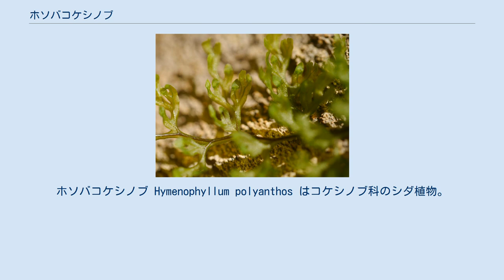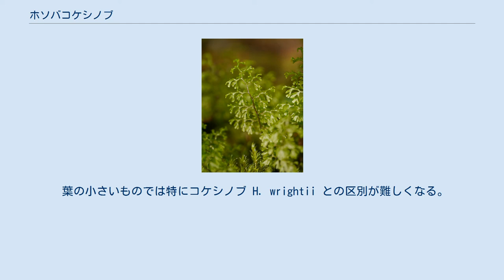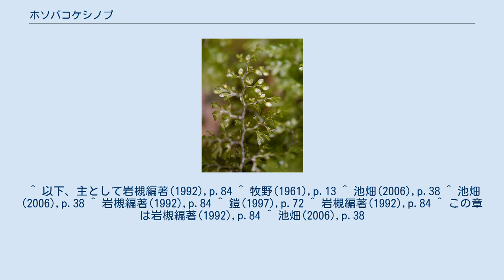ホソバコケシノブ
ホソバコケシノブ Hymenophyllum polyanthos はコケシノブ科のシダ植物。
細かく分かれた薄い葉を持つ。
ただし極めて変異に富む種である。
 常緑性の小型のシダ類。
根茎は細く、横に長く這う。
その先端部では淡褐色の毛が多いが、すぐに脱落するために古い根茎ではほとんど毛がなくなり、暗褐色の針金のようになる。
根茎からまばらに出る根には褐色の根毛が生えている。
葉柄は長さ2-10cmで、先端の部分では少しだけ翼がある他は軸のみで、普通は毛がなく、基部にだけ淡褐色の毛があることもある。
葉身は2-4回分枝して無毛。
形や大きさはとても変異に富む。
形としては3角状卵形が普通ではあるが広披針形のものからほぼ円形のものまでがある。
大きさも長さが2.5-12cm、幅が0.8-3.5cmと様々。
 裂片は比較的幅が狭くて幅0.8-1mm、時に1.2mmになる。
縁は滑らかで先端は丸いものから尖ったものまであり、時に先端が窪んだものもある。
色は鮮緑色から暗緑色で、乾燥しても緑が残りがち。
胞子嚢群は裂片の先端に出て、苞膜は2弁状で基部まで裂けており、その縁は滑らかで先端は丸いものから三角状に尖るものまで変異がある。
胞子嚢床は棍棒状で長くは伸びない。
 本種は環境による変化が大きく、例えば乾燥した場所では裂片の幅が狭くなるが、日陰の湿った環境ではその幅が極端に大きくなる例があり、フジコケシノブの名で呼ばれたものはこれである。
山頂などでは葉が小さくなる傾向がある。
別名も数多く、岩槻編著(1992)はヒメコケシノブ・フジコケシノブ・ホソバヒメコケシノブをあげている。
 日本では岩手県以南にあるが、日本海側では少ない。
その環境も低地から標高3000mの亜寒帯の岩の隙間にまで出現する。
 世界的に見てもその分布は世界中の熱帯域を中心に各地の亜寒帯にまで及んでいる。
 樹幹の上や岩の上に生え、時には地上に出現する。
密生してマット状になることも多い。
 上記のように分布が広い上に様々な環境に出現し、その形態も多様であるため、30以上の種が記載されており、それら全てが単一の種であるかどうかの判断も出来ていない。
ただ岩槻編著(1992)の段階では明確な区分が出来ないためにこれらを種群として纏めるしかないとのこと。
 たとえばヒメコケシノブは高山の日差しが強くて乾燥しやすいところに生じ、葉が縮れ、裂片が圧縮されている。
フジコケシノブは空中湿度が高くて着生植物の多い森林で岩や木の上から垂れ下がり、その葉は披針形で長く伸びる。
 葉の小さいものでは特にコケシノブ H. wrightii との区別が難しくなる。
裂片の角度が本種の方がずっと大きいことで区別出来る。
 ^ 以下、主として岩槻編著(1992),p.84 ^ 牧野(1961),p.13 ^ 池畑(2006),p.38 ^ 池畑(2006),p.38 ^ 岩槻編著(1992),p.84 ^ 鎧(1997),p.72 ^ 岩槻編著(1992),p.84 ^ この章は岩槻編著(1992),p.84 ^ 池畑(2006),p.38